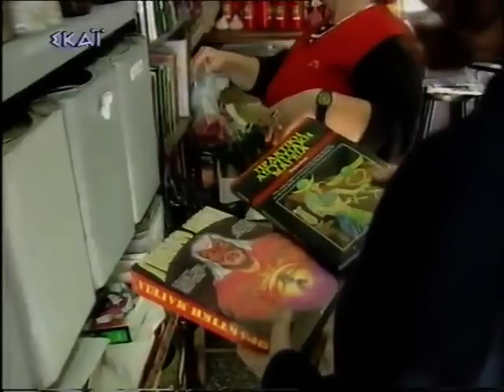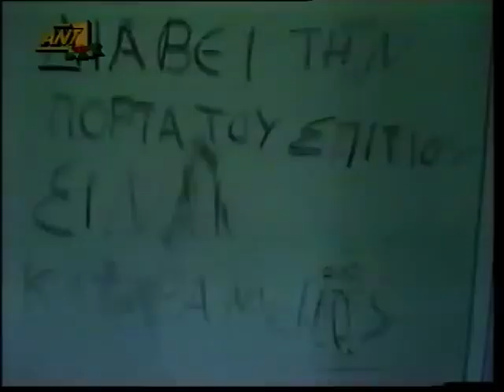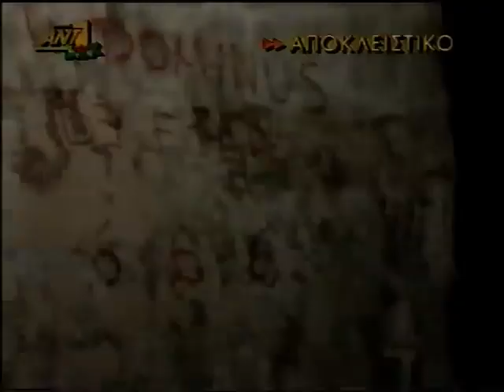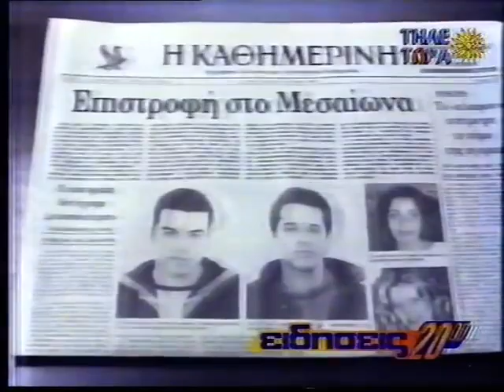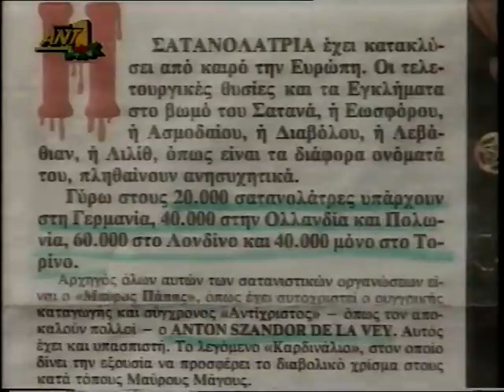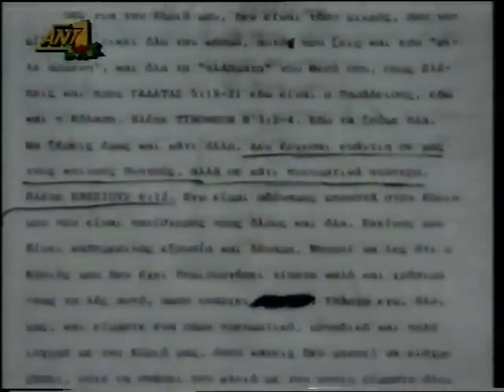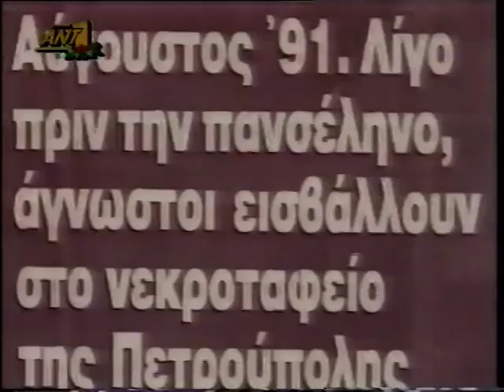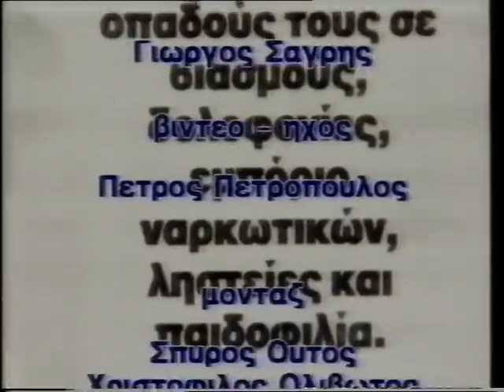Αποσπάσματα ειδήσεων με θέμα τον σατανισμό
Ελληνική τηλεόραση δελτία ειδήσεων